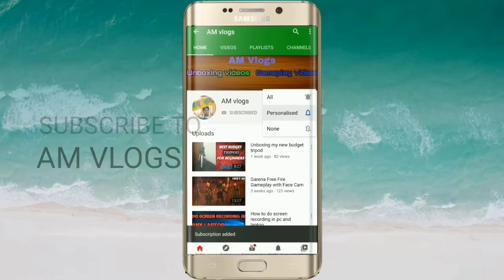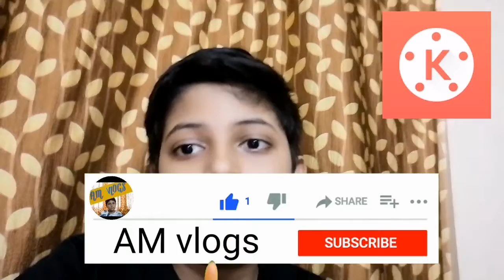Best editing apps for android and ios.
* Well so what's up guys welcome back to a new video of am vlogs

 * The like aim is just 10 likes

* Don't forgot the 'ROADTO100'

 * So meet you in the next video